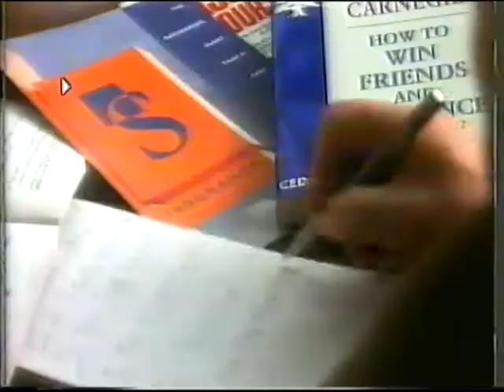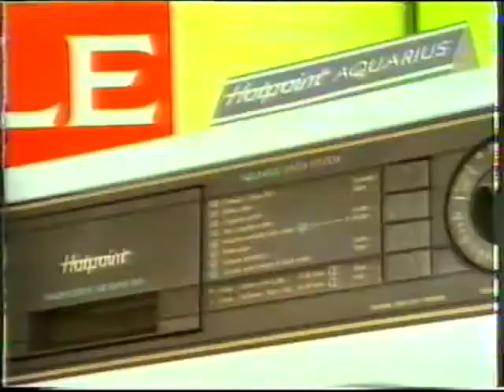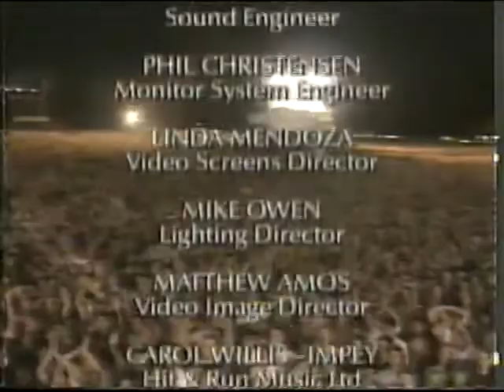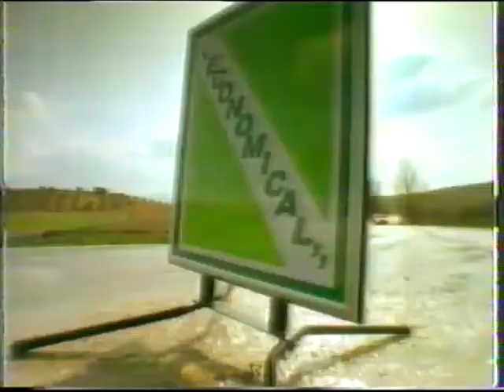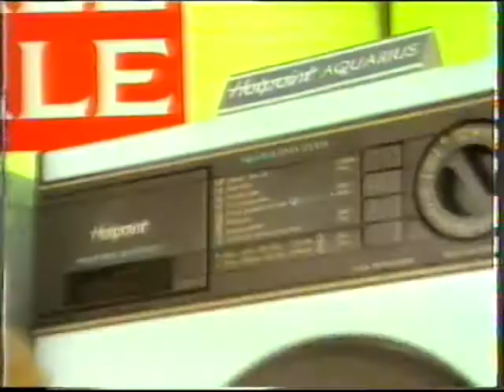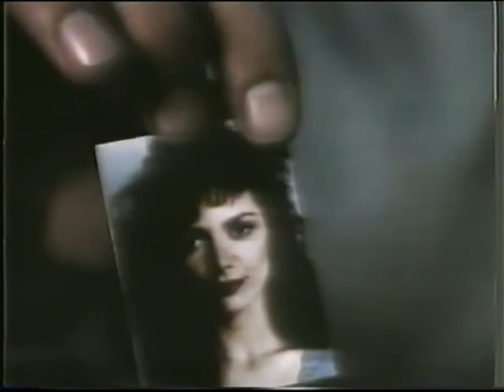Sky Movies Plus Continuity & Adverts - Thursday 6th August 1992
Here's a bit of a rarity, some Sky Movies Plus continuity and adverts, mostly taken from the ad breaks during "Genesis: We Can't Dance" (filmed three days earlier at Knebworth Festival, but while the show went out perfect on BBC Radio 1, the television audience wasn't so lucky with seriously phased audio and poor video quality - check other YouTube videos to see that it's not just my copy).

Ad Break 1:
TSB
Indesit
Lilt
"Blame It On The Boogie" compilation

Ad Break 2:
Swinton Insurance
Labatts ("Mountain Rescue" ad)
Currys
7up (apologies for the poor picture quality, it was this bad on the tape back in 1992!)

Ad Break 3:
Rover Metro
Farley's baby foods
"Blame It On The Boogie" compilation (same as Ad Break 1)
Colgate Plax mouthwash
Currys (same as Ad Break 2)
Labatts ("Avalanche Rescue")

Then there's a menu for Friday night's films on Sky Movies Plus and The Movie Channel.

And there's a trailer for a movie on Saturday night - the 1988 drama "Clean And Sober" with Michael Keaton. This is followed by a full-length promo and ident for the channel, using clips from movies currently in rotation on the channel, and trailers for the US crime drama "Booker" on Sky One, the 1990 comedy "Air America" on Sky Movies Plus with Mel Gibson and Robert Downey Jr., the British television premiere of the 1989 horror film "Puppet Master" on The Movie Channel.

This is followed by a trailer for the 1990 horror film "Child's Play 2" to be shown on the channel from September, and another montage of current films shown on the channel set to "That's The Way (I Like It)" by KC & The Sunshine Band.

Then there's a quick plug from Manchester City defender Ian Brightwell promoting the start of the FA Premier League, which would have live coverage exclusively on Sky Sports (which at the time this was broadcast was a free-to-air channel, but on 1st September 1992 Sky Sports became a subscription channel)

Following that is a trailer for "The First Power", a 1990 horror film with elements of film noir. Then there's a promo for "Entertainment Tonight" hosted Mary Hart and John Tesh, shown every Tuesday to Saturday on the channel. And then there's a trailer for "Wheels of Terror", a 1990 TV movie with Joanna Cassidy (Dolores in "Who Framed Roger Rabbit"), to be broadcast on The Movie Channel.

And then (I know, it's getting old, but there's a shitload of stuff in this video, so please bear with me), there's another Coming Soon trailer for "Kill Me Again", a 1989 neo-noir thriller starring Val Kilmer, his then-wife Joanne Whalley and Michael Madsen. Then there's a short promo for "US Top Ten", a chart show with, well do I really need to insult your intelligence of what it's about?

Ad Break 4:
Martini Extra Dry
Barbara Dickson's album "Don't Think Twice It's Alright" (comprising of Bob Dylan songs)
Oxy 10

One more trailer, this time for "Fear", the 1990 horror-thriller starring Brat Packer Ally Sheedy.

Finally it's into the Sky Movies BSB ident (the announcer still says "Sky Movies Plus") to take us into Clive Barker's 1990 horror film "Nightbreed", complete with BBFC certificate, J&M Entertainment and Morgan Creek logos.

Wow, that's a lot to fit in over 25 minutes! Thanks to whoever recorded this (a friend of an uncle I believe), craydee1975 for providing the correct broadcast date, and last but not least to @GinolasSon for the use of his VCR.